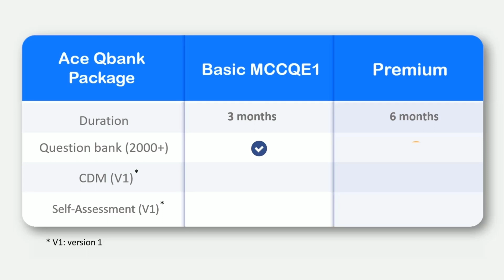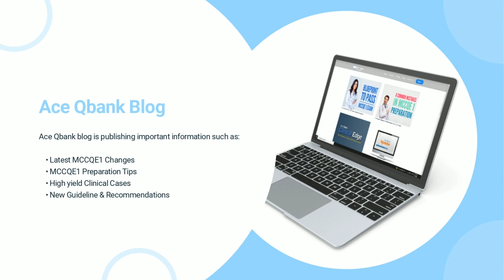Best Question Bank For MCCQE1 Preparation | Ace Qbank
Ace Qbank is proud to be the best Question bank for Medical Council Of Canada Qualifying Examination part 1 (MCCQE1) exam preparation in Canada.

Why Ace Qbank is The Best Question Bank?

Offers:
1- Question Bank: 21 categories based on MCC objectives with over 2000 high-quality questions, with their correct answers, in-depth description for right and wrong answers with a reference. We use flow charts, tables, illustrations & medical images for explanations.

2- Clinical Decision Making: Over 100 clinical cases for CDM Component of the MCCQE1 Exam.

3- Self Assessment Exam: Check instant results and feedback with the self-assessment exam with over 240 high yield questions.